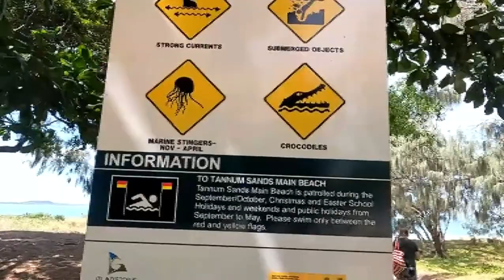S1E5 Aussie lap, change of plans..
Because of the WA border and weather, we make a big decision and do something different. Come along and see what we get up to.